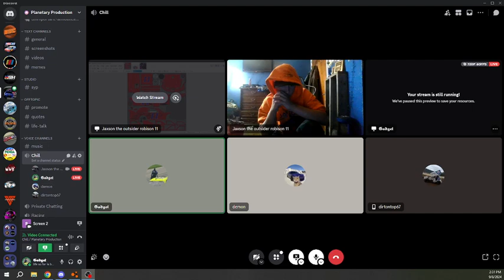2024 Atlanta 400 Cup Race Reactions